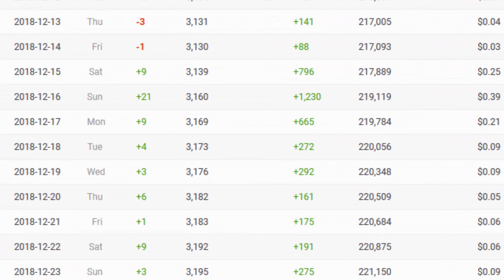JE TRAP 2 MODOS FULL TITA SUR NEXION + CONCOURS CLEF NOEL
Qui regarde la description ..? Toi ? En même temps, tes moche, sooooo

Wesh les moches, c'est kitkat et dans cette vidéo, on se retrouve pour trap le staff de nexion (1 modo et 1 helpeur) +, biensur, un concours ou je vous fait win 2 clef noel, 5 clef nether, 2 end, etc.. ^^ J'espère que vous allez apprécier ce petit traping montage de staff :p Enjoy ^^

▂▂▂▂▂▂▂▂▂▂ Infos ▂▂▂▂▂▂▂▂▂▂

Musique utiliser: Go me demander dans les coms pour les musiques, il y en as trop ^^
Serveur: Nexion

▂▂▂▂▂▂▂▂▂▂ Me contacter ▂▂▂▂▂▂▂▂▂▂

▂▂▂▂▂▂▂▂▂▂ Config ▂▂▂▂▂▂▂▂▂▂

Souris: Logitech G300           ~60$/40€      (Elle ne se vend plus sur le site logitech :x)
Pc : de merde ... x) Non sérieusement j'ai vraiment un pc de merde, jles payer ~400$/260€ il y a 2/3 ans, donc maintenant il vaut genre 100$/65€
Pour les connaisseurs : NVIDIA GeForce GT 740, AMD FX 4300 Quad-Core/Windows 7   (C'est donc pour ça que je ne peut pas faire de live/rec en 1080p)

▂▂▂▂▂▂▂▂▂▂ Logiciels ▂▂▂▂▂▂▂▂▂▂

N'oubliez pas le like, le sub's, le p'tit com et surtout, le /dons kitkatben de tous vos stuffs ... Chow !